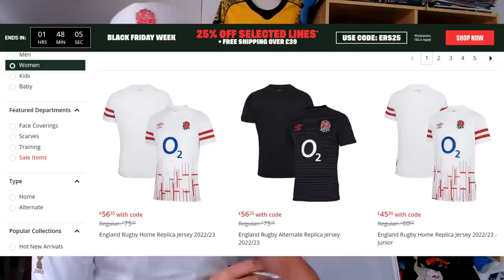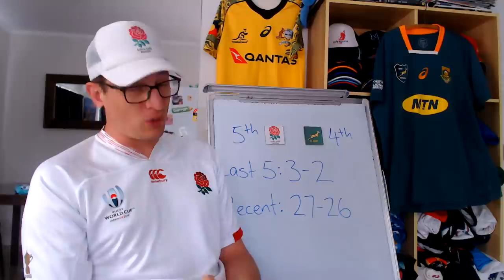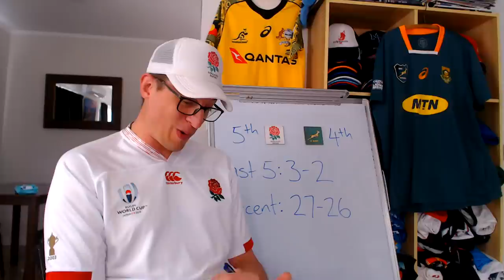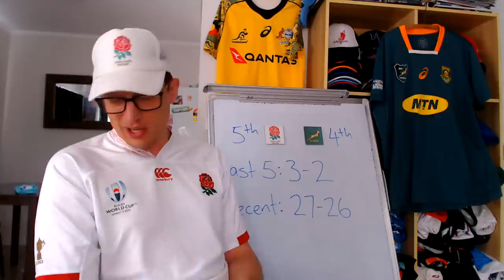Previewing England v Springboks - November Internationals 2022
England vs South Africa 2022 Preview - Lineups, Stats & Predictions

England: 15 Freddie Steward, 14 Tommy Freeman, 13 Manu Tuilagi, 12 Owen Farrell (c), 11 Jonny May, 10 Marcus Smith, 9 Jack van Poortvliet, 8 Billy Vunipola, 7 Tom Curry, 6 Alex Coles, 5 Jonny Hill, 4 Maro Itoje, 3 Kyle Sinckler, 2 Jamie George, 1 Mako Vunipola
Replacements: 16 Luke Cowan-Dickie, 17 Ellis Genge, 18 Will Stuart, 19 David Ribbans, 20 Sam Simmonds, 21 Ben Youngs, 22 Henry Slade, 23 Jack Nowell

South Africa: 15 Willie le Roux, 14 Kurt-Lee Arendse, 13 Jesse Kriel, 12 Damian de Allende, 11 Makazole Mapimpi, 10 Damian Willemse, 9 Faf de Klerk, 8 Evan Roos, 7 Franco Mostert, 6 Siya Kolisi (c), 5 Marvin Orie, 4 Eben Etzebeth, 3 Frans Malherbe, 2 Bongi Mbonambi, 1 Ox Nche
Replacements: 16 Malcolm Marx, 17 Steven Kitshoff, 18 Thomas du Toit, 19 Marco van Staden, 20 Kwagga Smith, 21 Jaden Hendrikse, 22 Manie Libbok, 23 Canan Moodie

Lineups above from Planet Rugby